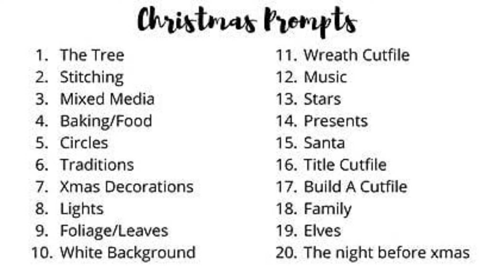Scrapbook Process Video #146: Confessions of a Paper Addict 20 Days of Cut Files "Christmas Wishes"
Thank you so much for joining me on my channel!

Here are links to the channels of the scrapbookers participating in Confessions of a Paper Addict Cut Files' 20 Days of Christmas and Summer Cut Files Day 10:

The following supplies were used to create this layout:
-  Confessions of a Paper Addict cut file Christmas Bauble Wreath
Link to COAPA Etsy Shop
-  Bo Bunny "Christmas in the Village" 6 x 6" paper pad
-  Liquitex Modeling Paste
-  Want to Scrap clear dew drops
-  Martha Stewart Punch
-  Red self-adhesive pearls
-  Lindy's Starburst Sprays: cockle bells coral, cotton candy pink, salt water taffy
-  Distress Oxide in pine needles, mowed lawn, stormy sky